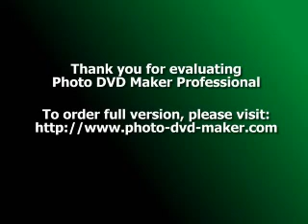THE MODULATIONS-i'm hopelessly in love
The Modulations recorded their only album in Philadelphia, U.S.A., although they originated from Durham, North Carolina. They worked with the mainstay of the city's 'Philly sound' musicians / arrangers / producers including Norman Harris and MFSB during the mid-70's. Their recordings include It's Rough Out Here at Buddah label (1975). This album included the popular title track and I'm Hopelessly in Love, popular on the U.K. soul scene.